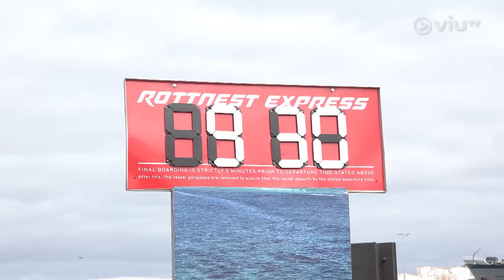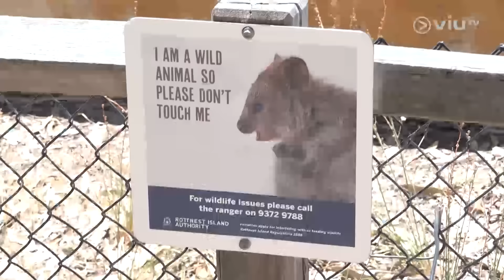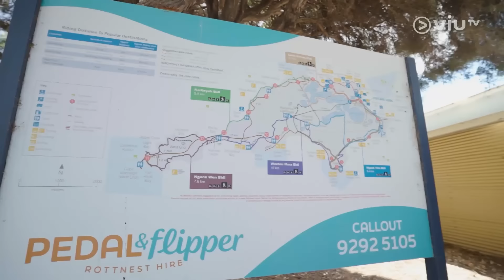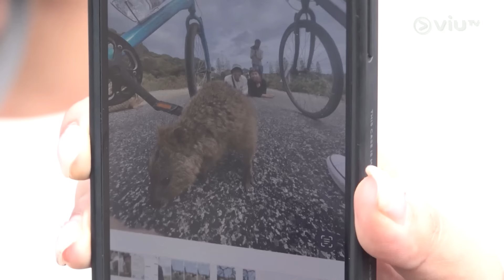《在絕版前放浪一次》 EP 13 - 曼杜拉水域的野生海豚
娟和Chris來到西澳小鎮曼杜拉，追蹤一系列期間限定的木巨人，然後就再次跳進海裡，尋找長年居住在曼杜拉水域的野生海豚。海豚行為模式五花八門，他們能成功親近這些充滿活力的海洋生物嗎？第二天，他們來到珀斯附近一個動物救援中心，近距離接觸各種澳洲獨有的可愛動物，然而娟卻要接受大挑戰，抱起藍舌蜥蜴，與小朋友互動！過程中，娟竟然感動落淚...？